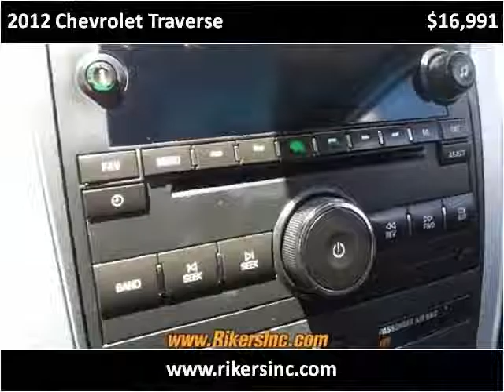2012 Chevrolet Traverse Used Cars Kissimmee FL